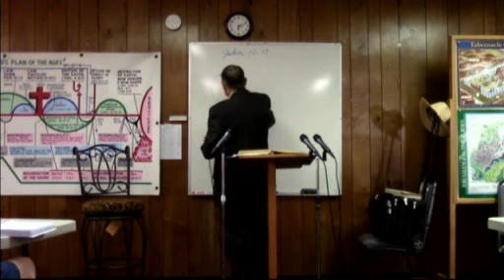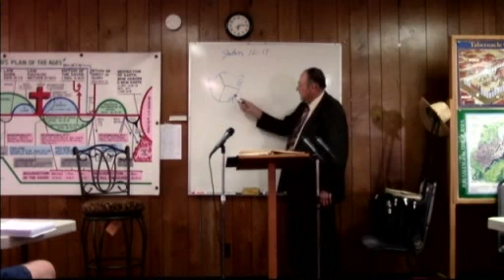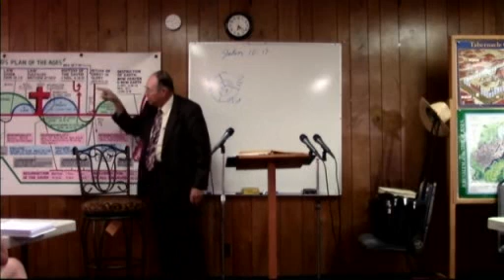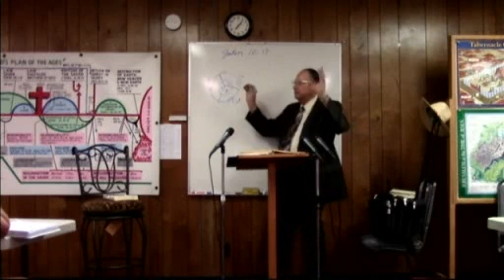2014 06 25 Gospel of John Class 50 The Security Of The Believer John 10:17-29 D rJames Phillips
Gospel of John # 50 The Security Of The Believer John 10:17-29 The Security of the Believer. I am the Great I Am of the Old Testament. Jesus Infuriates the Pharisees because He keeps on insisting that He is equal to God the Father. Brother Jim answers a lot of Bible questions during this class. Dr. James M Phillips teaches Greek Reading Research by Induction from the Gospel of John. You may watch this class on Video at discoverthewordwithdrjim.com and look under the Video Directory. We want to thank our listeners and faithful users for your charitable donations no matter how small to help us keep the websites up for all to watch or hear the thousands of classes available on discoverheword.com, and discoverthewordwitdrjim.com